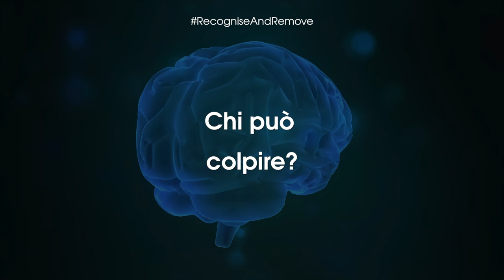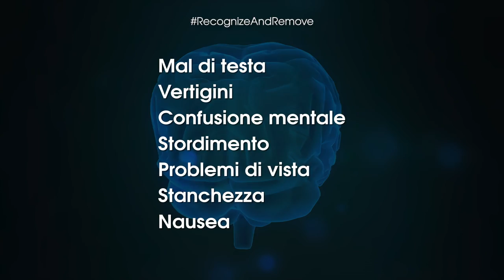Riconoscere&Rimuovere, gli Azzurri affrontano il tema dei traumi cerebrali commotivi.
Gli Azzurri Marco Bortolami, Angelo Esposito, Leonardo Ghiraldini e Luca Morisi in un video volto a sensibilizzare tutto il movimento ed a far comprendere l'importanza delle procedure da conoscere e mettere in atto in caso di sospetto trauma commotivo. Riconoscere e rimuovere è la strategia più idonea a tutelare la salute di tutti i giocatori, di ogni età!